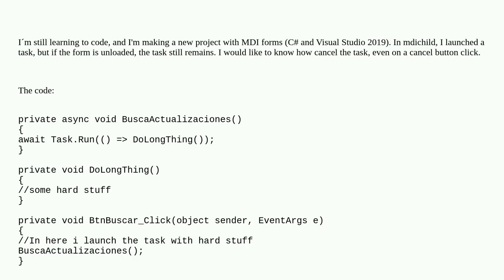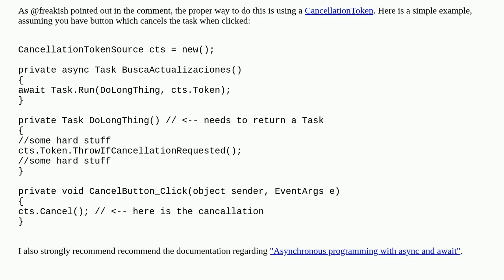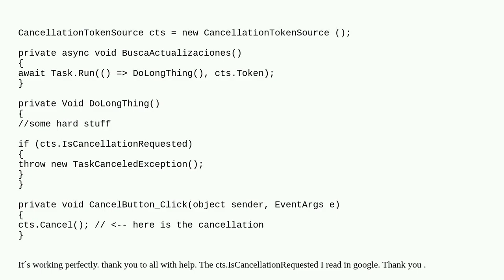Cancel task in c#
A special thanks goes out to the community

  c# cancellation task